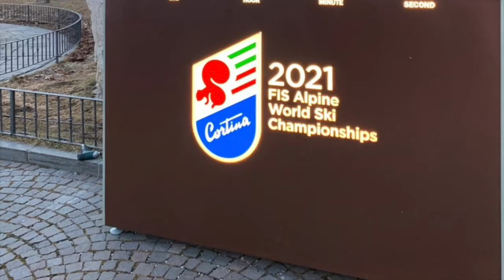Eurostands for SPORT - Design. Building. Safety.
Eurostands mette in sicurezza il mondo dello Sport con la sua linea Covistop. Su o nell'apposita sezione del nostro sito potrai vedere la vasta gamma di prodotti.

Visita il nostro sito e tieniti informato sul nostro mondo nella sezione notizie